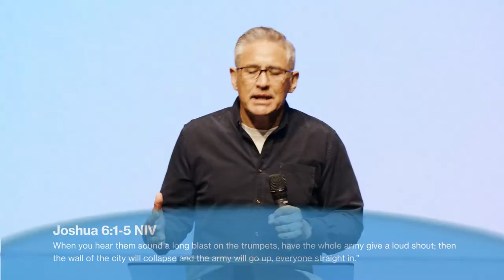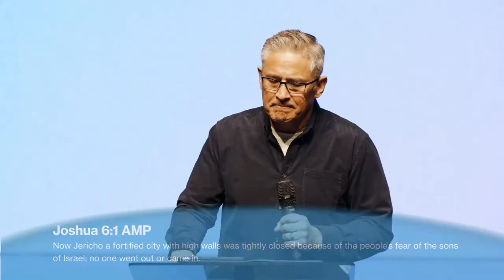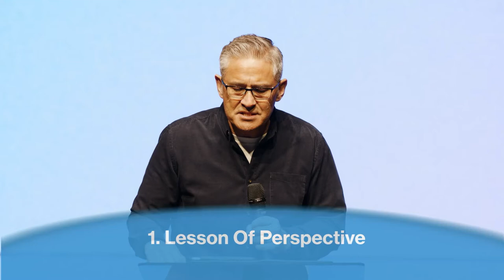“Lessons in the Laps” by Ps. Barrett Ruakere (Equippers Manukau, NZ)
You may feel like you’re going around in circles, waiting and waiting for a barrier in your life to break and finally fall.

But we believe that “there is always a purpose behind the pattern.”
Through this message, we want to empower you through these uncertain times because just like with the Israelites, God has a purpose for each and every lap.

We hope you would be encouraged by this message. Be blessed.